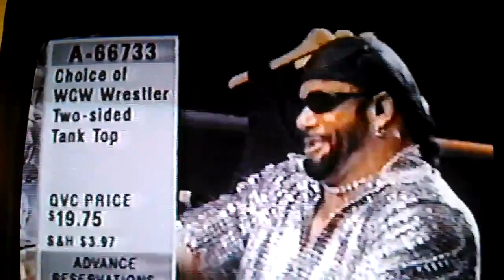Macho Man Randy Savage on QVC RARE footage [5th July 1999]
Massive thank you to Dave Murray for giving me permission to upload & share this rare footage.